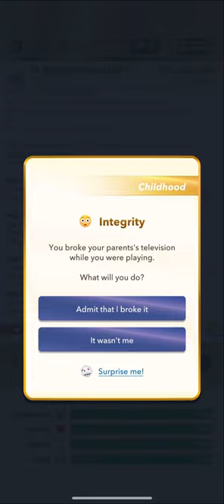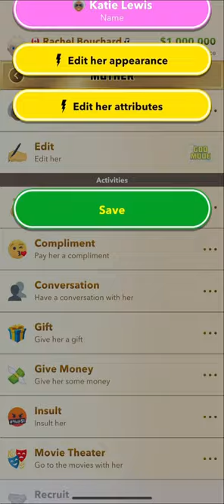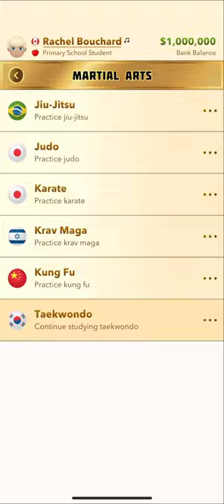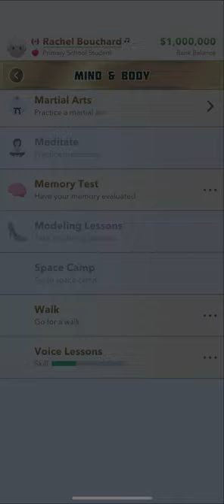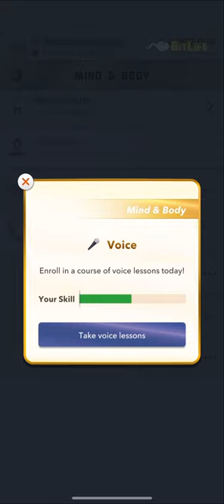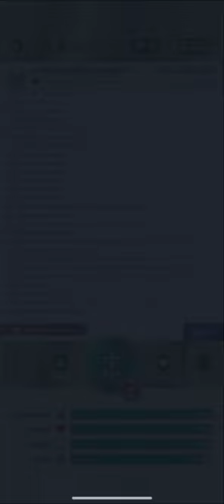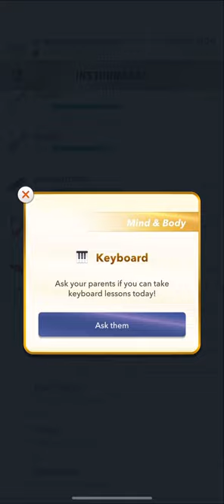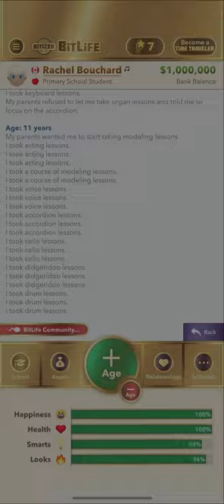BitLife gameplay (Episode18)